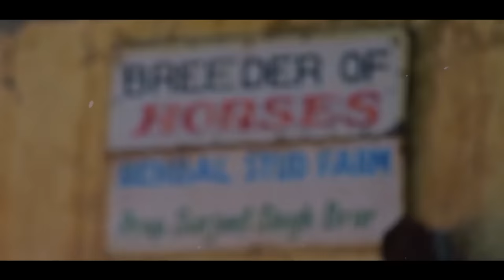Punjab ~ India’s Top Stallion Kala Kanta | Behbal Stud Farm | King Of Marwari Horses | scoobers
India’s Top Stallion Kala Kanta | Behbal Stud Farm | King Of Marwari Horses | Scoobers

Owner Behbal Stud Farm Punjab India